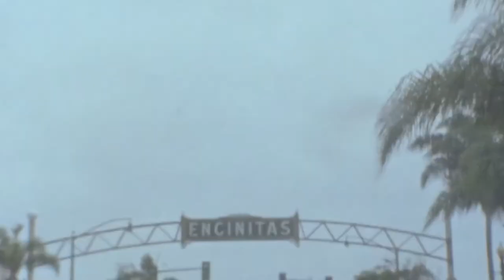A year on super 8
Here’s my year on super 8! I wasn’t sure if any of these cameras worked at the time since I fixed 2 of them myself so I’m super stoked with the results!

Cameras:
Canon 310XL
Argus/Cosina model 706
Elmo 240S-XL

Film:
Kodak 50D
Kodak 200T

Song: Vacation
Artist: Tomorrows Tulips
Album: Experimental Jelly
All copyrights go to Tomorrows Tulips.